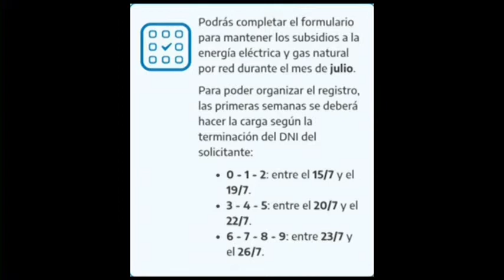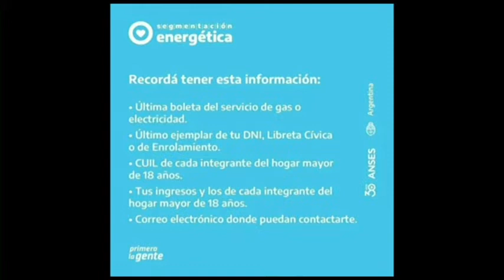ANSES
SUBSIDIOS EN LUZ Y GAS